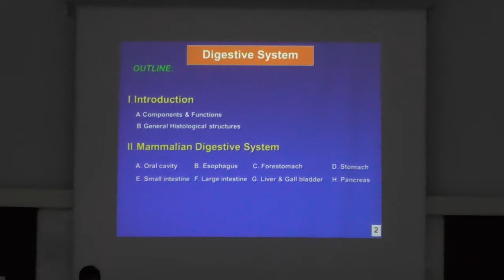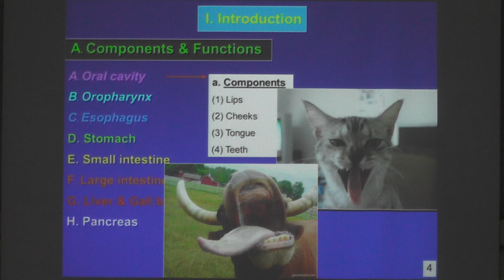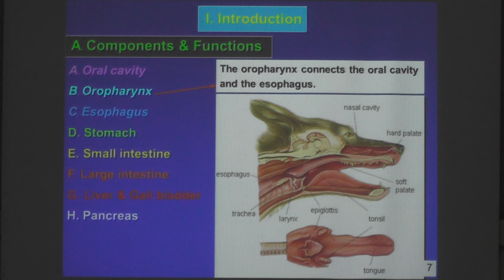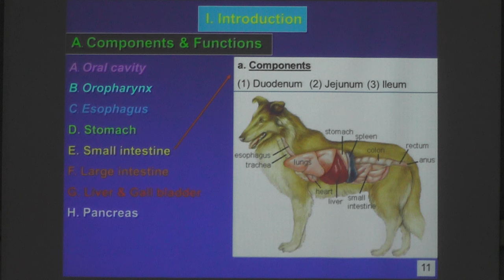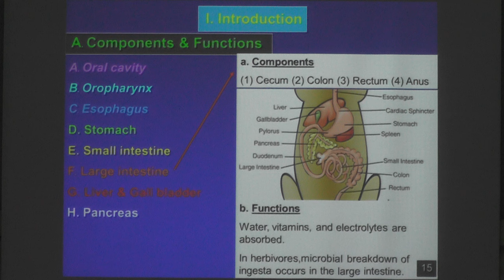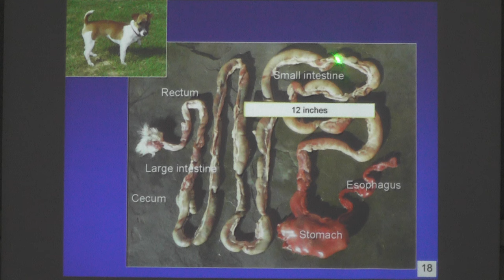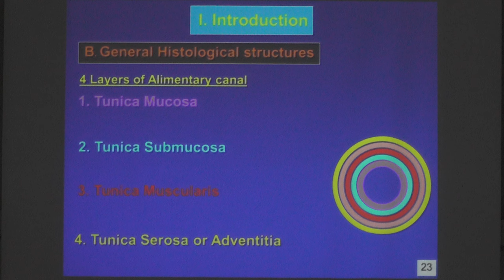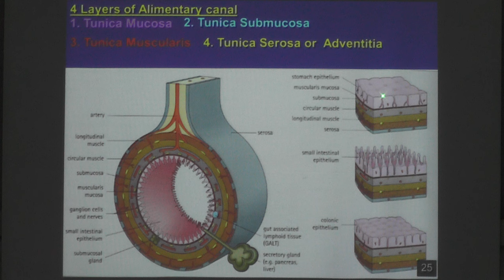01. Lect 01531313 ภาคต้น 2559 VET Histology: Digestive System I 15-08-59 (1 of 4)